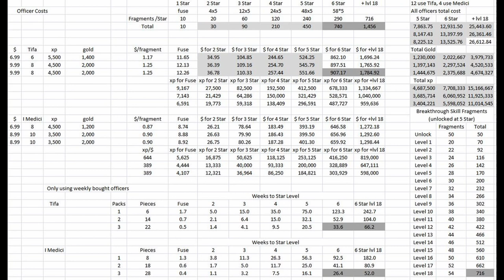Age of Z Origins: Tower Defense - What is AoZ?